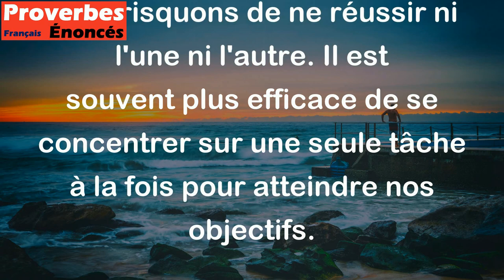Qui deux choses chasse, ni l'une ni l'autre ne prend. - Proverbe Français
Ce proverbe signifie que si nous essayons de poursuivre deux choses en même temps, nous risquons de ne réussir ni l'une ni l'autre. Il est souvent plus efficace de se concentrer sur une seule tâche à la fois pour atteindre nos objectifs.